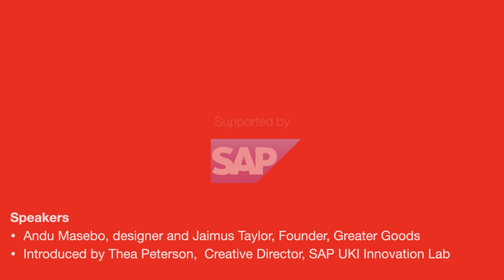Circular Design Series Lightning Keynote: Mechanics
41% of all household waste is deemed difficult to recycle. Circularity provides an opportunity to improve that number. In this conversation, Andu Masebo and Jaimus Tailor look at their LDF collaborate project at V&A that explores circularity and the afterlife of materials of a car.

Speakers: designer Andu Masebo in conversation with Jaimus Tailor, Founder, Greater Goods
Moderator: Thea Peterson, Creative Technologist, SAP